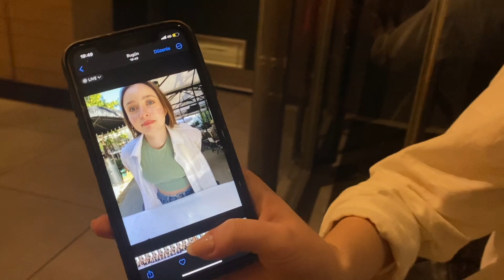Vlog⎜biraz bigudi ve gurbetçi Duru